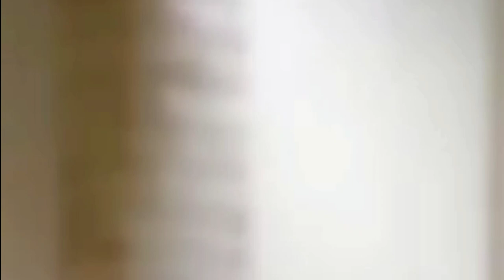Funny Hindi Comedy Short Video | Bollywood Comedy Movie Clip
Funny Comedy Short Video || Bollywood Comedy Movie Clip |
funny videos funny memes Comedy video try not to laugh shorts shorts video stand up comedy funny animal videos comedy scenes hindi movies bollywood movies comedy movies dank memes totally random funny tiktoks jokes comedy video 4k video new movie new movies indian movies best movies movie review filmi indian funny movies Hindi bollywood songs old hindi songs News news today news live breaking news.